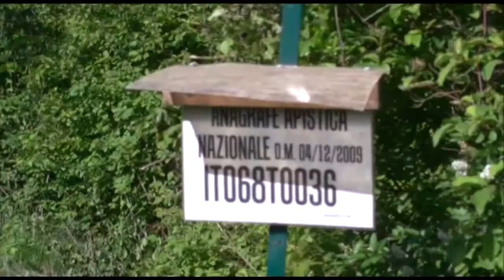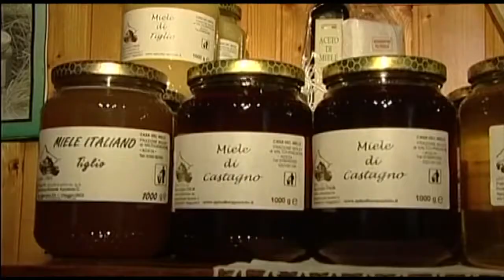Coronavirus e annata produttiva miele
Coronavirus e annata produttiva miele 2020